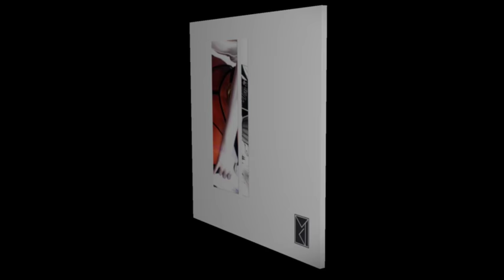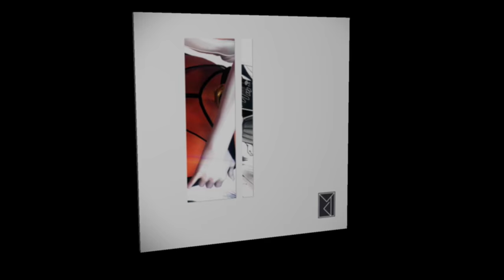Viva Erotica - Stricherjunge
Viva Erotica - Commodity (DJ004)
Released on June 3rd on Dorfjungs